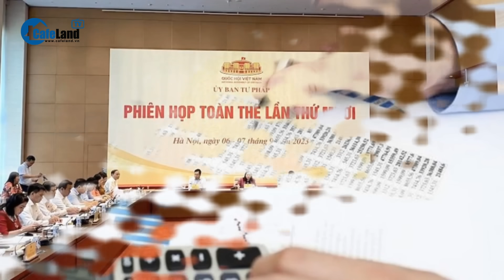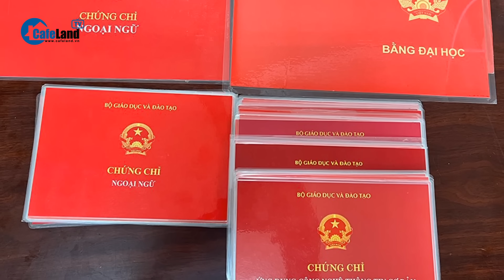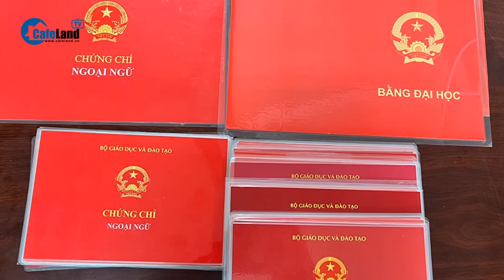Bản tin tối 6/9: Vụ bà Phương Hằng: Đàm Vĩnh Hưng muốn “là người bị hại” | CafeLand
CafeLand | Vụ bà Phương Hằng: Đàm Vĩnh Hưng muốn “là người bị hại”; Vì sao chưa khởi tố vụ cha giao ô tô cho con 16 tuổi lái, tông hàng loạt xe máy?; Bão Saola, Haikui chưa đi bão mới đã hình thành; Nữ nhân viên thử việc ở ngân hàng lừa đảo gần 9 tỷ đồng; 54 cán bộ bị xử lý do không trung thực về nguồn gốc tài sản tăng thêm; Nhóm trộm chó rải đinh sắt, bắn súng tự chế chống trả công an truy bắt; Bắt 2 đối tượng làm bằng Đại học giả ở An Giang; Buôn lậu 39kg vàng, lĩnh 7 năm tù; Va chạm với xe tải và container, hai cha con ra đi trên đường đến trường; Bắt giữ hai đối tượng trộm cắp xe máy liên tỉnh; Mỹ cảnh báo Triều Tiên trả giá nếu cấp vũ khí cho Nga; Brazil: Ít nhất 22 người thiệt mạng và mất tích do bão nhiệt đới; Lãnh đạo phe đảo chính Gabon đàm phán với đặc phái viên khu vực Trung Phi